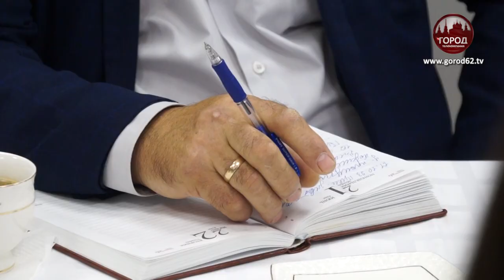РАЗГОВОР С ПРОКУРОРОМ